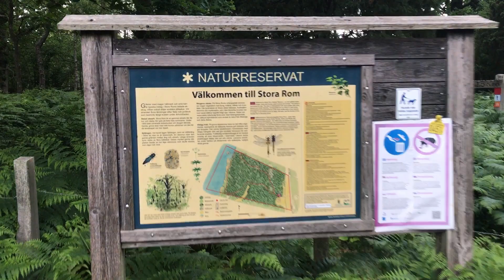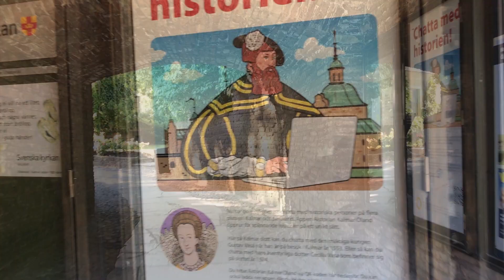Kalmaro apylinkės ir pilis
Kalmaras – miestas pietryčių Švedijoje, Smolando provincijoje. Miestas yra įsikūręs ant Baltijos jūros kranto, 6 km į vakarus nuo Elando. Žvejybos uostas, oro uostas. Yra 6 km ilgio Elando tiltas tarp Kalmaro ir Elando.
 Kalmaro pasididžiavimu laikoma pilis, kuri atrodo lyg iš pasakų knygos – su bokšteliais ir pylimais, gynybiniu grioviu, pakeliamu tiltu ir požemiais. Perėję medinį pakeliamą tiltą ir akmeninį arkinį tunelį pamatysite, kad vidus yra visiškai įrengtas. Pereikite per kara